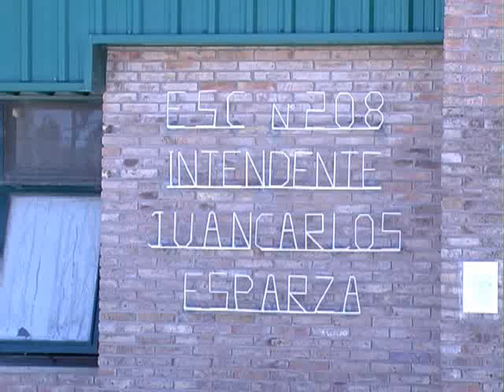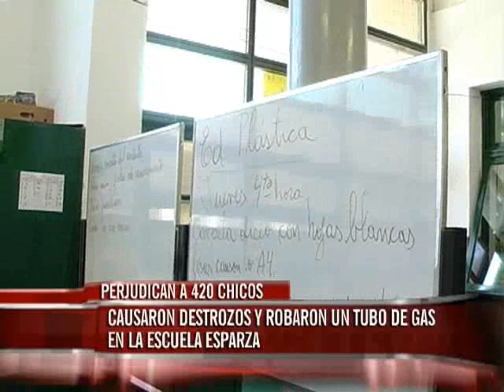Causaron destrozos y robaron un tubo de gas en la escuela Esparza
El hecho delictivo fue cometido por vecinos de la zona, relataron a Elonce TV los responsables de la institución. Asimismo, resaltaron que los hechos de este tipo perjudican a 420 chicos que comen a diario en el lugar.